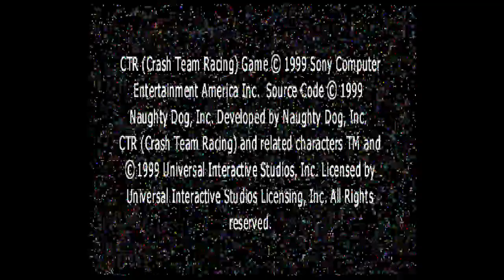Can CTR Survive a Corrupting Butcher?...